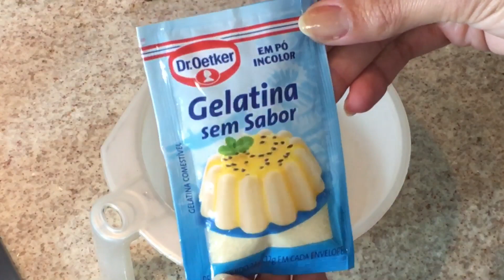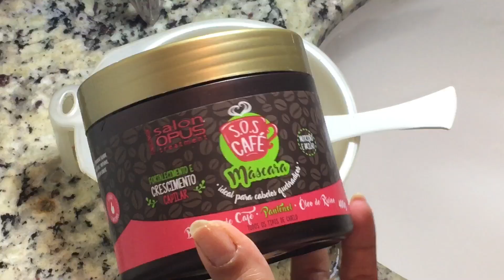☆A MELHOR RECONSTRUÇÃO CAPILAR COM GELATINA INCOLOR☆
ZAMORES!

Essa receita é top ,vale a pena assistir ,
Veja os Benefícios da gelatina para o cabelo;
Fortalece e encorpa os fios
Dá muito brilho
Reduz a quebra dos fios
Acelera o crescimento do cabelo

Por que usar gelatina no cabelo?
A gelatina é uma proteína feita a partir de ingredientes de origem animal, que geralmente tem a capacidade de formar géis fortes, transparentes. É um tipo de material de construção, o que ajuda a deixar o cabelo saudável e forte. A gelatina cobre os fios com um filme que nutre o cabelo e restaura a sua estrutura de proteínas, aderindo especialmente bem às áreas danificadas, mas também nutre todo o comprimento. Por isso dizemos que a gelatina hidrata e ajuda a reconstruir os fios. Ela ajuda a suavizar a cutícula do cabelo, aumentar o brilho e reduzir a quebra. Os cabelos ficam encorpados, fortes e com muito brilho.